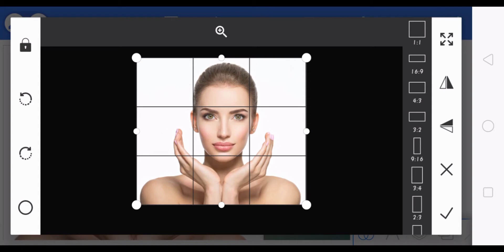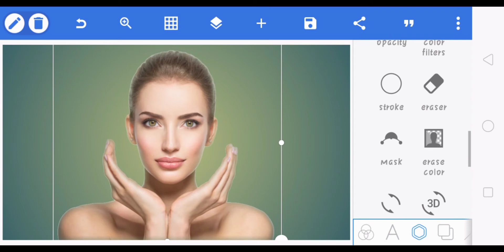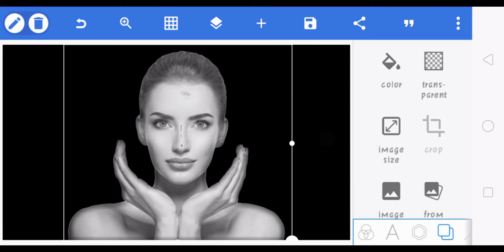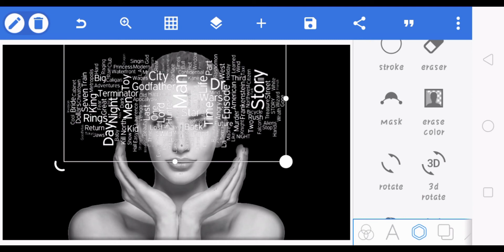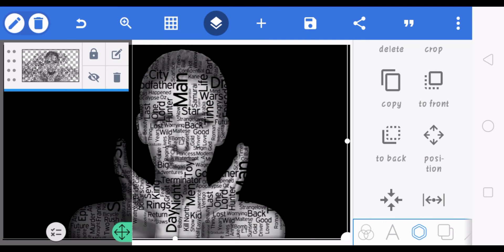WORD CLOUD PORTRAIT/PIXELLAB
WORD CLOUD PORTRAIY. 3D ART  DESIGN USING PIXELLAB ON ANDROID PHONE. Ganito ang paggawa.